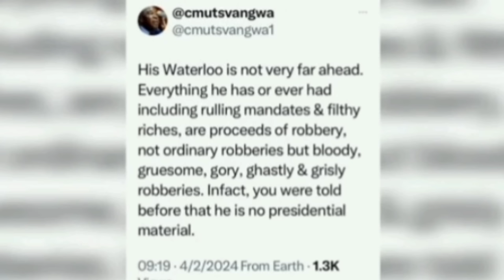Mutswangwa Diss ED achiti Everything he has kubira vanhu imbavha ne Zanpf yake ndine ma v11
Mutswangwa Diss ED achiti Everything he has kubira vanhu imbavha ne Zanpf yake ndine ma v11#mutswangwa#ed#zimbabwe#gossips